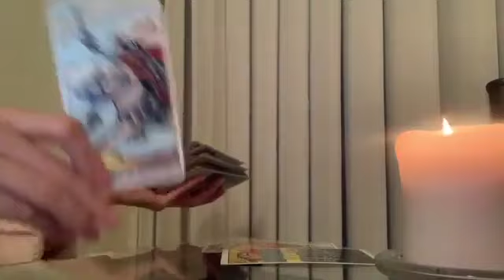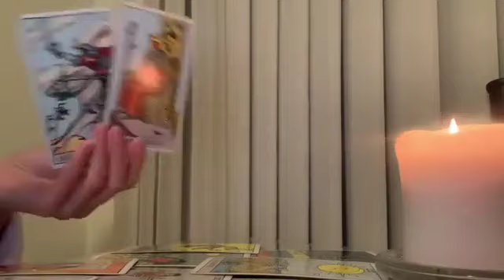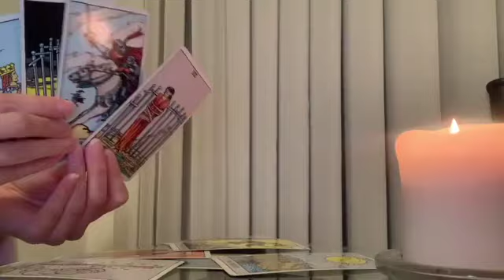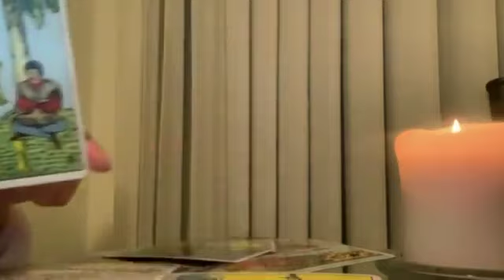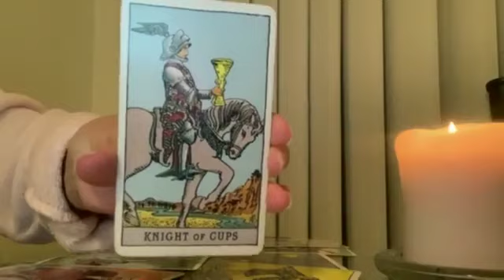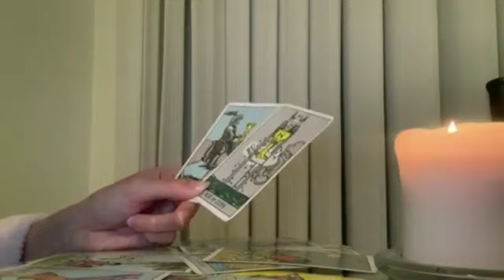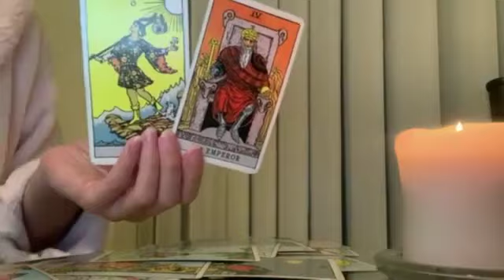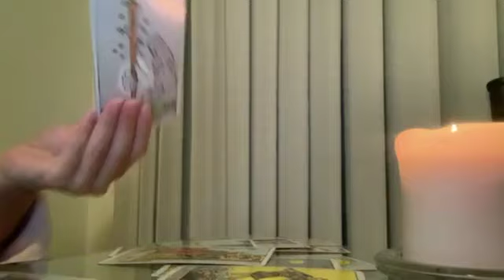CANCER🔥 THIS IS THEIR BIGGEST REGRET!🔥30-6 OCTOBER 2024 WEEKLY TAROT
🎃 30-6 OCTOBER 2024 WEEKLY TAROT